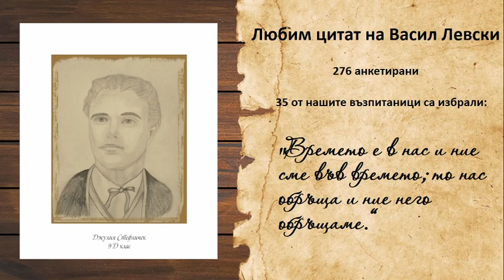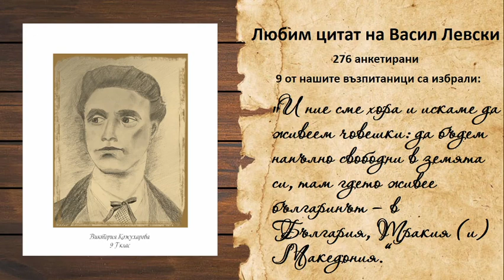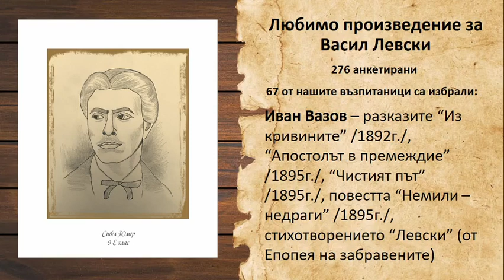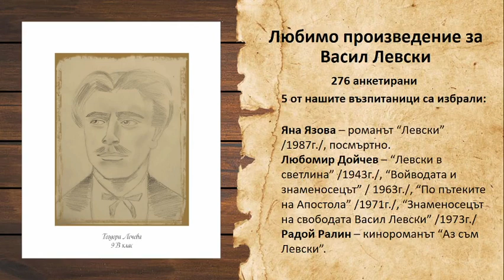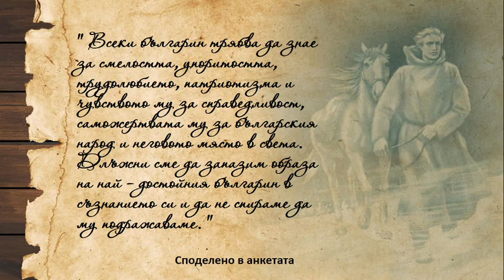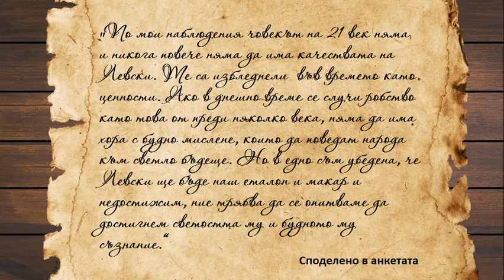Васил Левски през очите на учениците от ПГЧЕ "Васил Левски", Бургас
Отразява резултатите от проведена анкета сред 276 възпитаници на ПГЧЕ"Васил Левски", Бургас